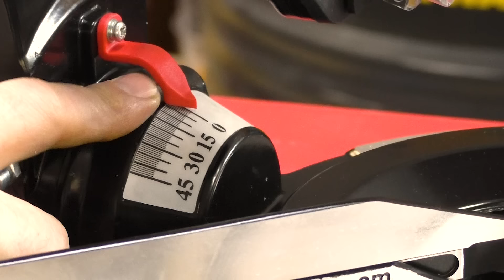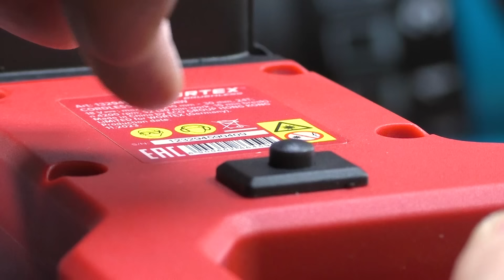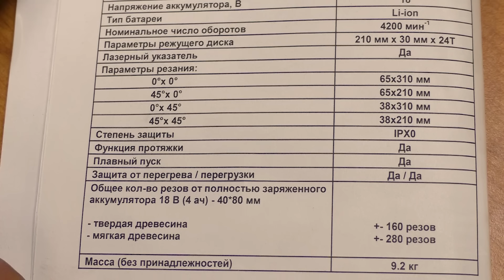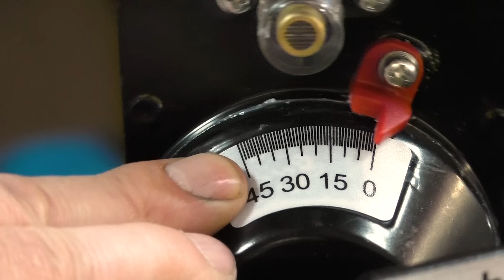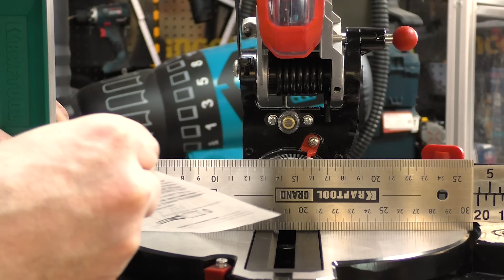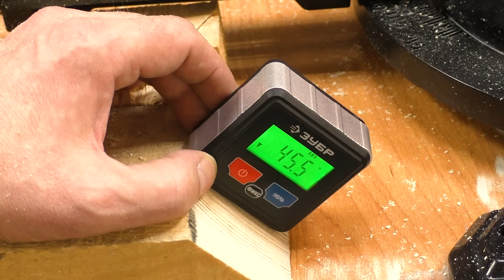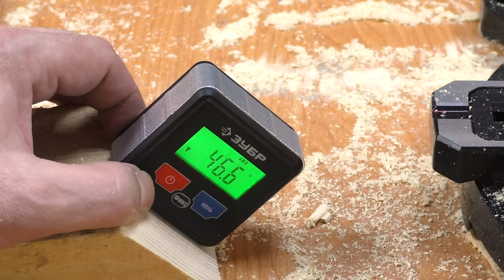Новые аккумуляторные торцовки Wortex